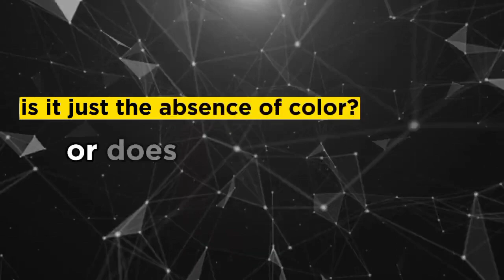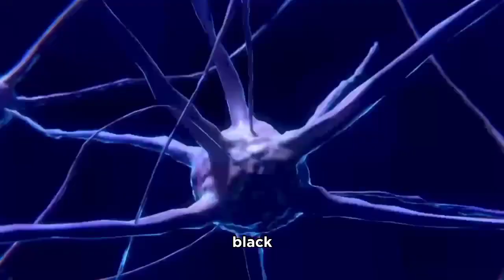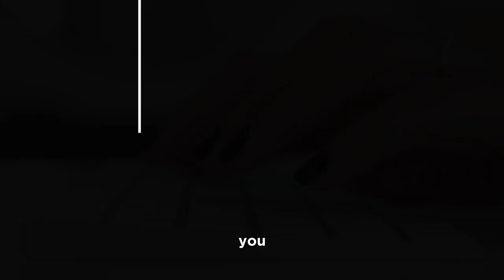Is Black a Color or Not?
Is black a color or not?| Why Black is not a Color?

Is Black Really a Color? Unraveling the Mystery (Science, Art & Perception)
Is black truly a color, or just the absence of everything? This mind-bending question has puzzled artists, scientists, and philosophers for centuries! Join us as we dive deep into the world of color perception, exploring the science behind light and its interactions with our eyes . We'll uncover whether black deserves a spot on the rainbow, examine its fascinating role in art history , and discuss the unique ways our brains interpret this mysterious shade . Whether you're a science enthusiast, an art lover, or simply curious about the world around you, This video with reveal questions like, Is black a color or a shade? Is considered a color? Is black a color scientifically?